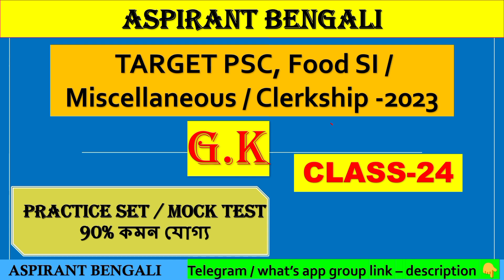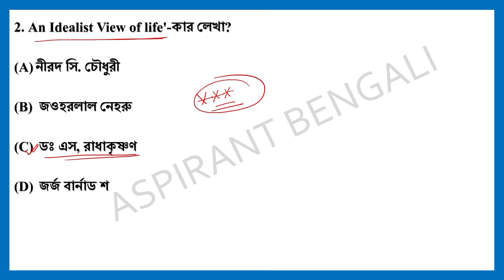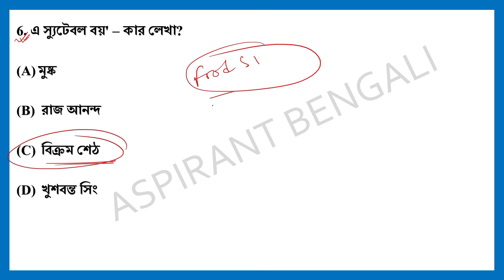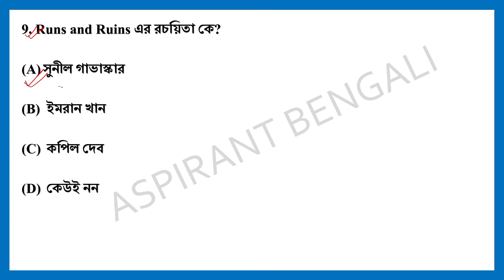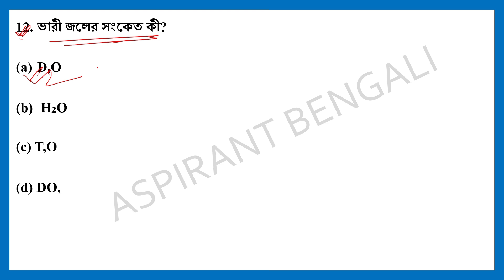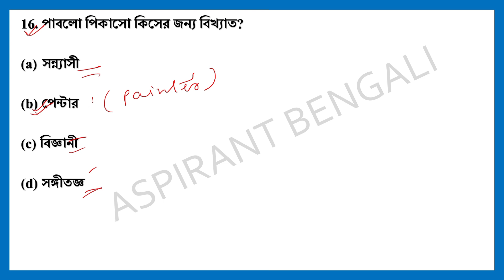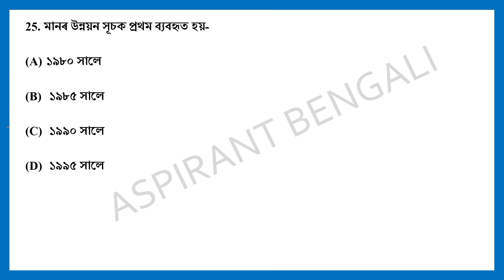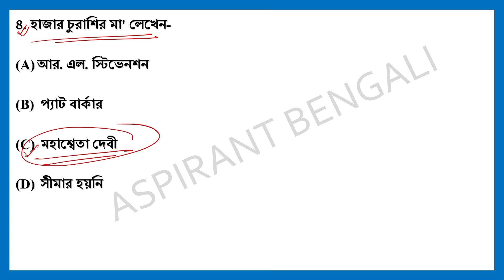Target Food Si 2024 🎯|| সেরা ২৫টি প্রশ্নোত্তর || GK CLASS- 24 💪 || শেষ মুহূর্তের সেরা প্রস্তুতি 🔥